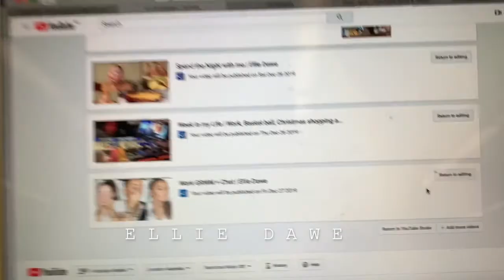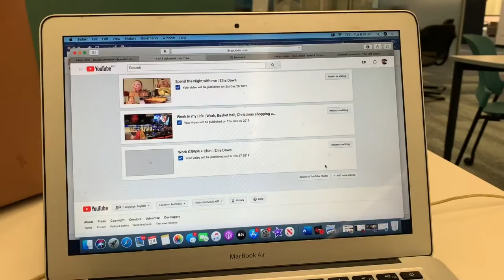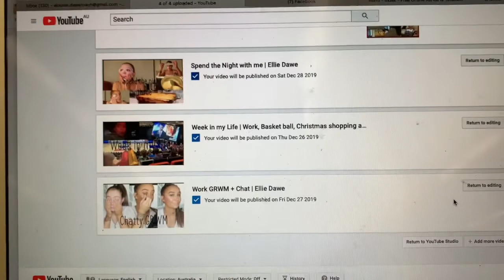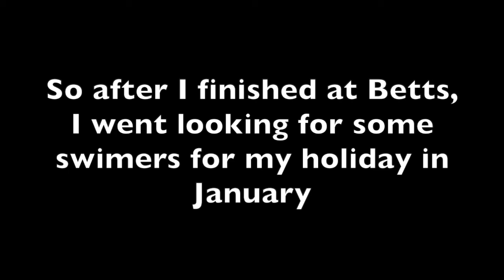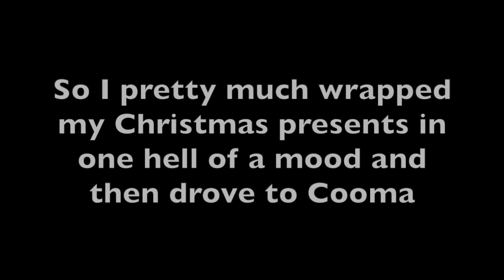Day in my life | Work, lash appointment, Cleaning | Ellie Dawe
Hello Lovelies! So in today video I had to clean my room ONCE AGAIN!! but I also took you guys along to my lash and brow appointment as well.

EDITED WITH:
 iMovie